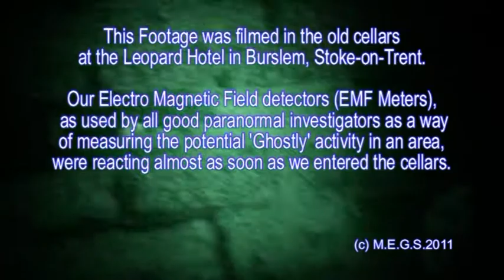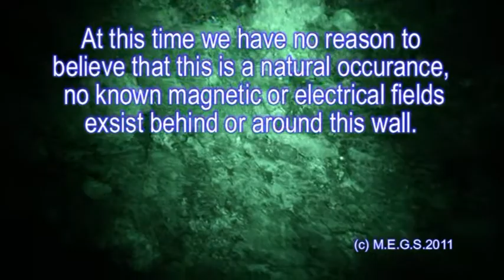EMF in Leopard Hotel Cellars in Burslem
When the  team  Investigated  the Leopard Hotel  in  Burslem, we  found  fluctuating  EMF  reading  throughout  the Hotel,
some that you could even follow as they travelled around
you!  This footage was filmed down in the old cellars where
you can see the EMF meters reacting to vocal requests. It is
believed  that a  high unusual  EMF  spike can be the sign of a spirit presence, if  the spike is  prolonged  and can be  traced
along  a  wall  the  we  can  say  it's  probably  an  electrical cable, but as in this clip that was not the case!